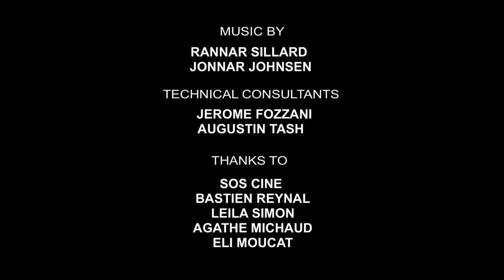David Stone's HOLOGRAM - Official Trailer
Hologram. Created by Sandy - Revised by David Stone